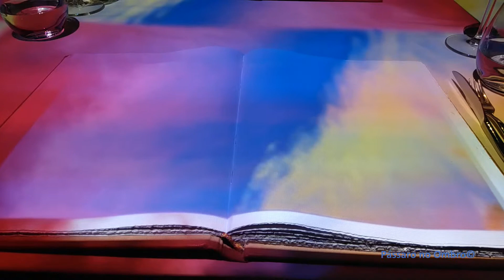Jantar a 3 dimensões com mar revolto e belas surpresas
Um jantar surpreendente, orientado pelas viagens de Marco Polo. Vamos a locais onde encontramos os bons sabores do mundo, acompanhados do “Le Petit Chef”.
Mostramos vídeos divertidos, partilhamos experiências, mostramos paisagens bonitas, natureza, história e cultura.
Sejam Bem Vindos ao Canal do Pássaro no Ombro.
Our idea is to show you videos with some fun, funny, cheerful, surprising, humorous, lively, happy and graceful
Welcome to Pássaro no Ombro Video Channel in Portugal.
ENGLISH: If you have special video wishes or ideas, please write them in the comments
PORTUGUÊS: Se tem uma ideia especial ou gostava de ver algo diferente, descreva nos comentários
SPANISH: Si usted tiene una idea especial o le gustaría ver algo diferente, describir en los comentarios
FRANÇAIS: Si vous avez une idée spéciale ou si vous souhaitez voir quelque chose de différent, veuillez décrire dans les commentaires.